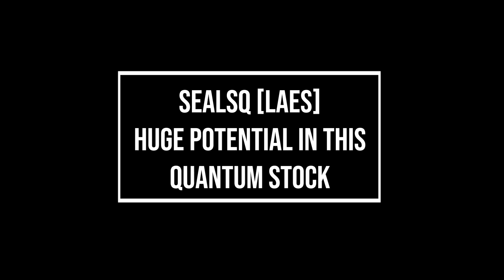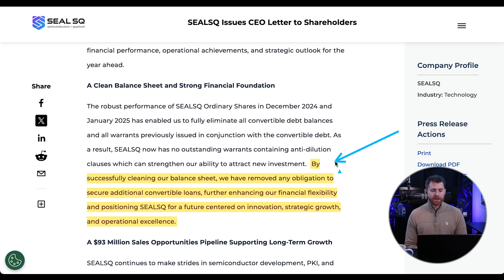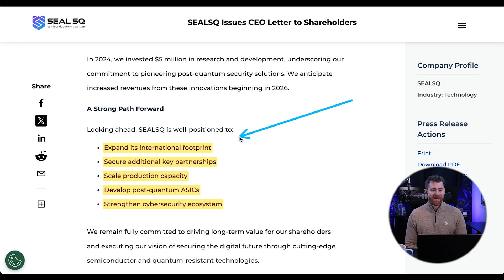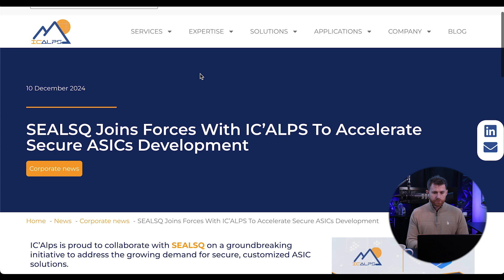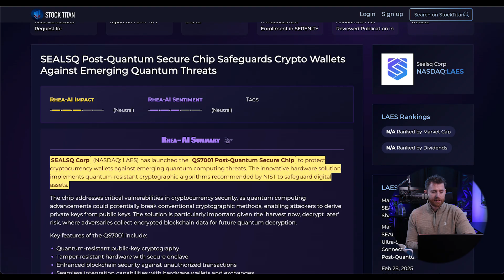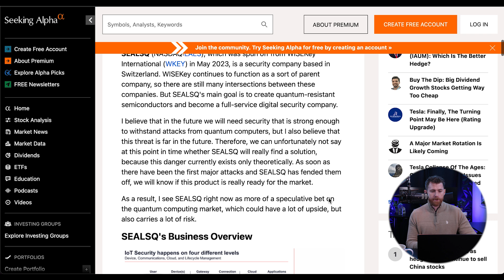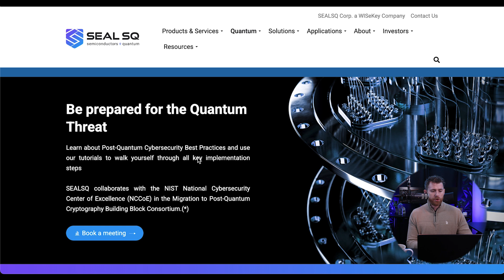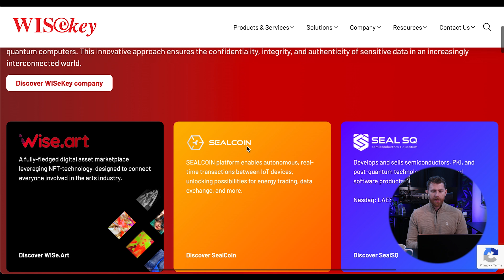SEALSQ [LAES] Deep Dive: Post-Quantum Cybersecurity & Why I Invested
SEALSQ (LAES) has been making waves, surging nearly 50% in just a few trading days. With quantum computing threatening modern encryption, post-quantum security is becoming a critical industry—and SEALSQ is positioning itself at the center of it.

 Key Topics Covered:

🔹 LAES Stock Jumps 50% – What’s driving the rally & why it could be just the beginning
🔹 Post-Quantum Cybersecurity – Why encryption is at risk & how SEALSQ plans to secure the future
🔹 CEO Letter & Financials – Breaking down SEALSQ’s recent shareholder update
🔹 IC Alps Acquisition – How this move enhances SEALSQ’s semiconductor design capabilities
🔹 Upcoming Catalysts – NVDA’s GTC conference, Qubits 2025, & major quantum industry events

Quantum computers are coming—and cybersecurity will never be the same. Is SEALSQ the best play in this sector? Watch now for my full breakdown!

📌 For exclusive quantum stock insights, visit TheQuantumBull.com for in-depth analysis.